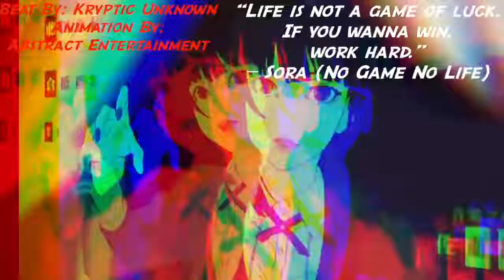THIS GIRL WAS ACTUALLY FOR THE STREETS! | Higehiro #1 REACTION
►MUSIC THO??